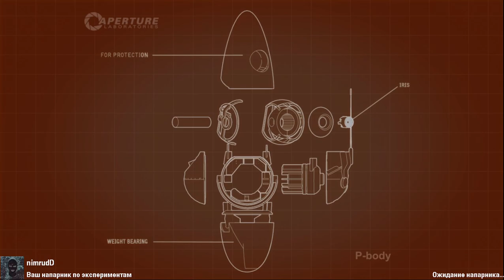PORTAL 2 Commander Frambles (Air Support)